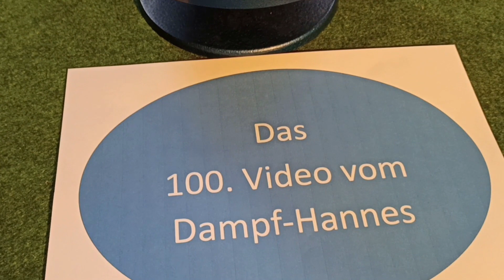Mamod-Echtdampflok im Betrieb unter Dampf Mamod Live Steam Loco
In meinem 100. Video zeige ich eine alte Mamod-Echtdampflok im Betrieb unter Dampf. Viel Freude beim Anschauen!